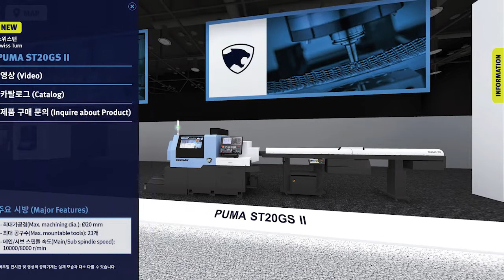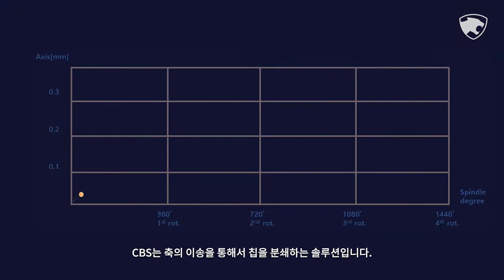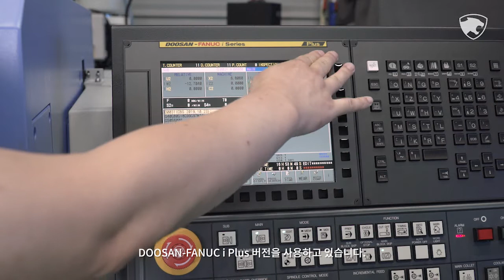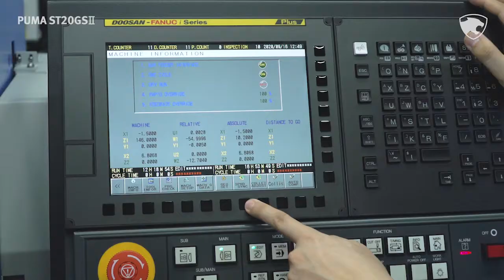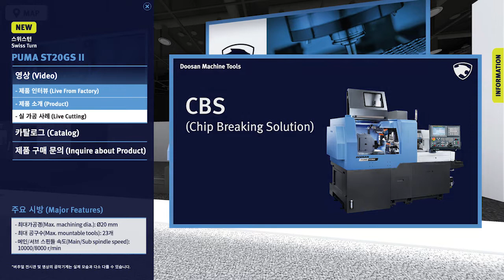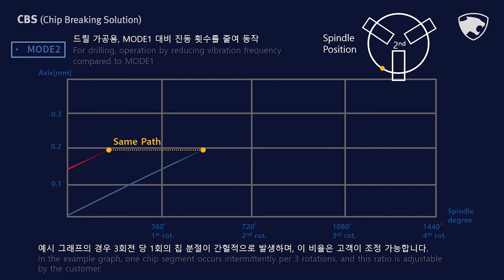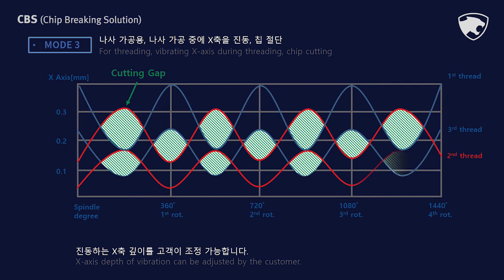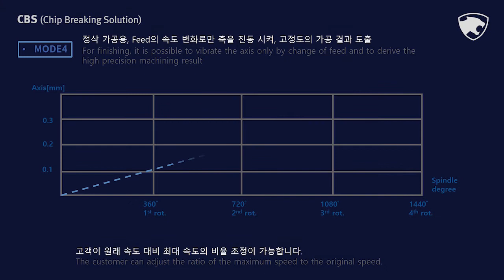All about PUMA ST20GSIIㅣ스위스턴 ㅣDOOSANㅣCNCㅣ인터뷰, 제품소개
시계 부품, 의료 기구 등 작고 복잡한 정밀 부품의
대량 가공에 적합하도록 설계된 스위스 타입 터닝센터입니다.
다양한 가공 공정 대응이 가능한 공구 솔루션 제공
 - Ø10~Ø38까지로 다양한 크기의 소형부품 가공에 적합
메인 스핀들에 빌트인 타입 모터를 적용하여 고정밀 부품 가공에 유리
CBS (Chip Breaking Solution) 기능 표준적용으로 다양한 방법, 가공으로
축의 반복적인 이송을 통한 칩 분쇄

00:00 Intro
00:07 제품 인터뷰 (Live From Factory)
03:51 제품 소개 - PUMA ST20GSII
05:00 실 가공 사례 (Live Cutting)